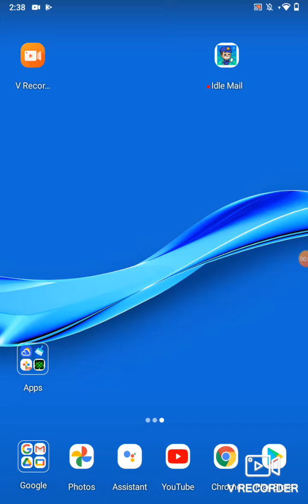idle mail tycoon